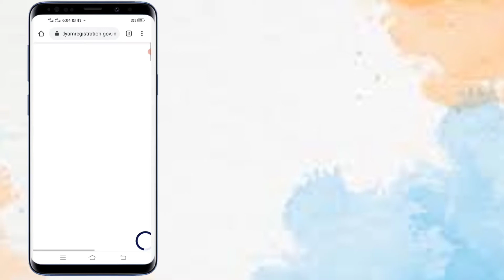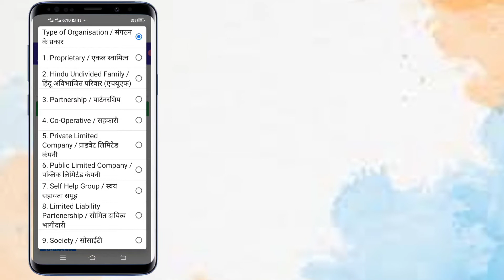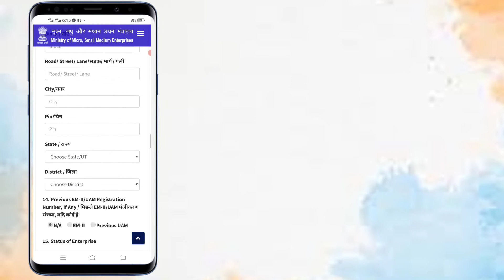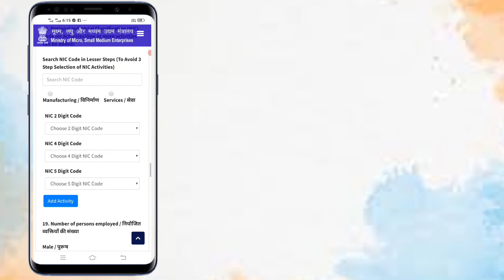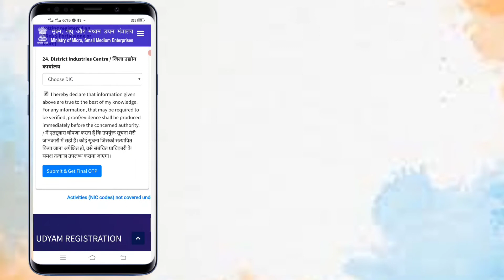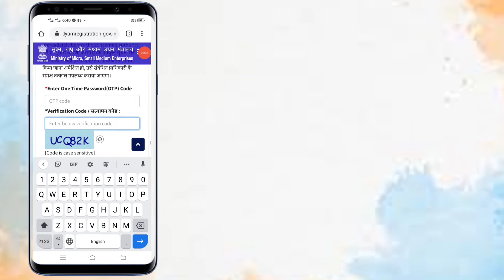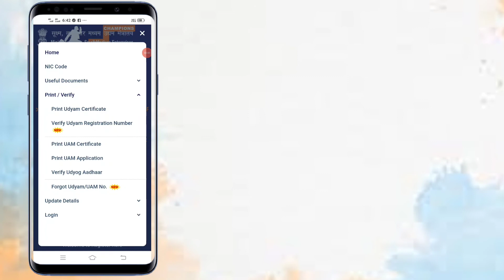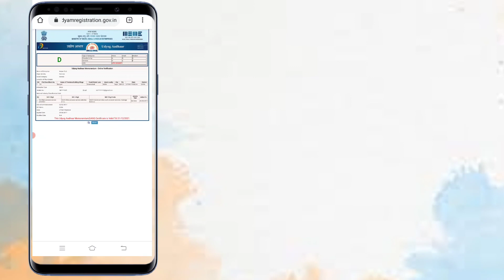Online Business Registration In India l How To Register a small Business in India l Business Maker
Udyog Aadhaar is a twelve digit Unique Identification Number provided by the Ministry of Micro, Small and Medium Enterprises, Government of India for small and medium enterprises, beginning in September 2015.